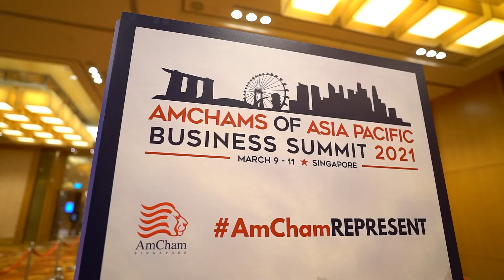AmChamREPRESENT Awards 2021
The AmChamREPRESENT Awards 2021 recognize and showcase business excellence across four award categories: (1) Leadership Transformation; (2) Digital Transformation; (3) Business Transformation; and (4) Human Capital Transformation.